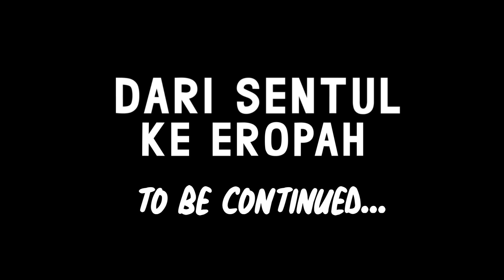DARI SENTUL KE EROPAH (FLORENCE & VENICE)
Bila budak Sentul pergi Eropah..
Kali ni Ain kat Florence & Venice!